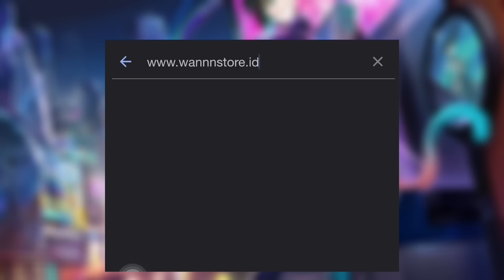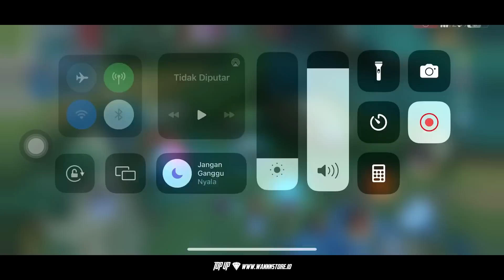POTRET WAR MYTHICAL GLORY!! GLOBAL WANWAN DIBUAT PUTAR OTAK GIMANA CARA MENANGIN TEAM FIGHT!🔥